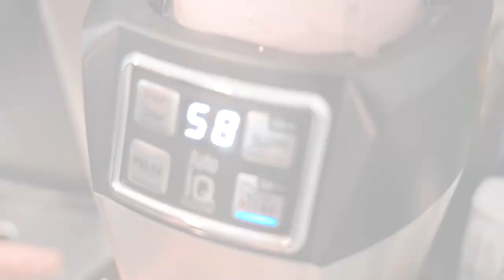The Keto Special Part 3 🌟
Sometimes high fat & high protein means salty & savoury. 😟

Leading to sweet cravings & maybe even a binge.😩

Not to worry.😊

Because in Nary’s Kitchen, we balance your fat for fuel with a Strawberry Protein Shake. 🍓

Like this recipe and others, sweets are definitely possible to have when you're on a Keto Diet. 👍

But that's not all, we want you to have the Ultimate Fat Burning Plan.🔥

In order to burn that fuel, we want to add 3 Workouts plus a Virtual Session.🏃

Get the balance of sweet, savoury & almost all the foods you love while still losing fat. 😲